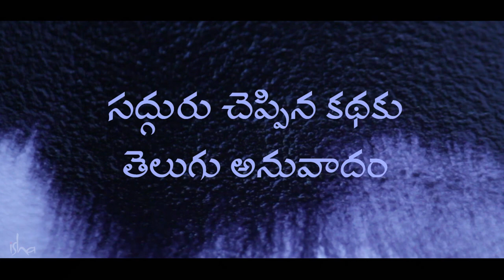ఆదియోగి ఎవరు?? - Adiyogi Yevaru?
ఆదియోగి ఇంకా తన ప్రియ శిష్యులైన సప్త ఋషుల కథను తెలుసుకోండి.